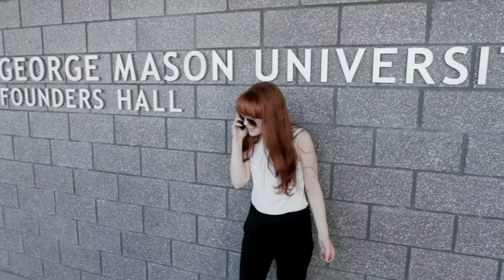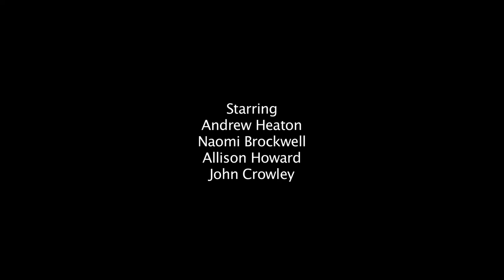Cap South: Episode 9 - George Who?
Ally continues her sinister plotting while Elliott becomes increasingly jealous for Nicole's affections.